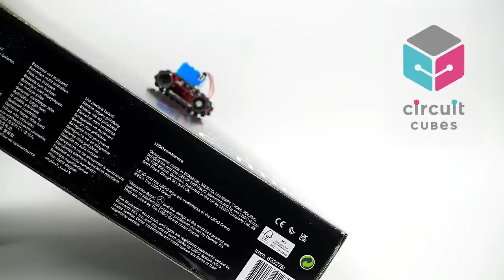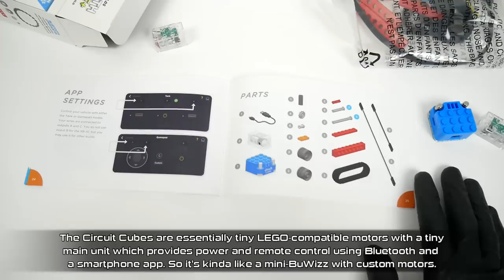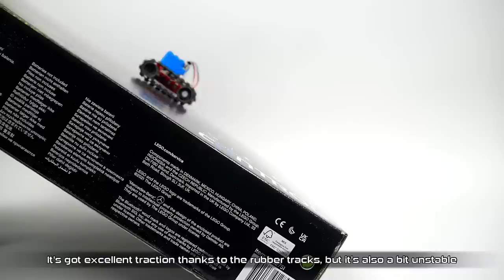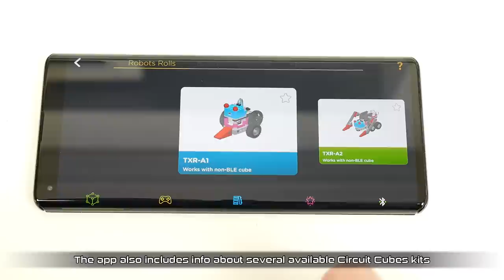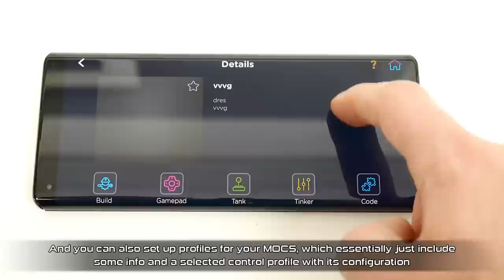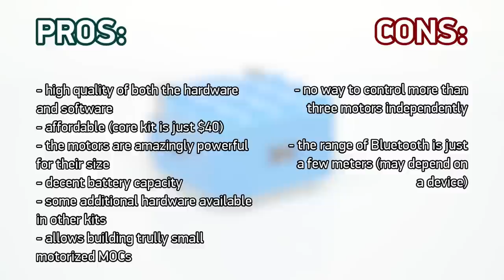Circuit Cubes: LEGO-compatible motors and remote control: TESTED!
0:00 - START
00:29 - UNBOXING
01:43 - HARDWARE
05:59 - SOFTWARE
08:18 - TESTING ON ANIMALS (PUGWARE & CATWARE)
09:00 - PERFORMANCE